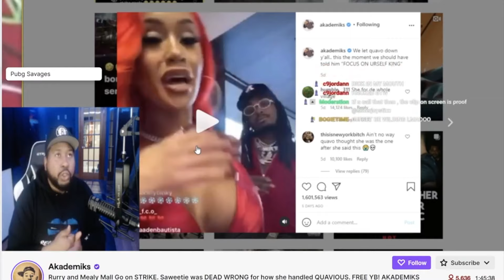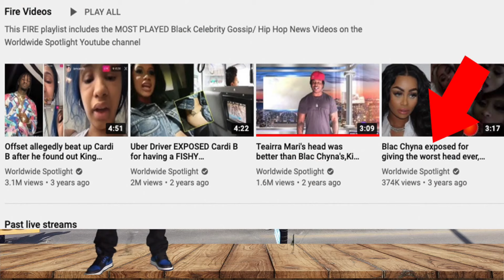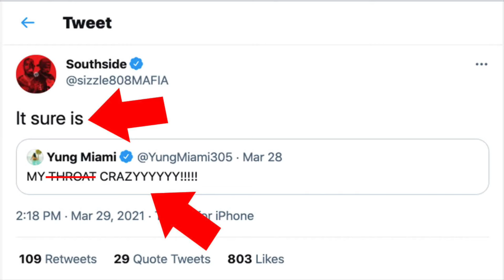Southside ADDRESSED Yung Miami's HEAD GAME, Alica Quarles said her sister's kid is moving SUSPECT